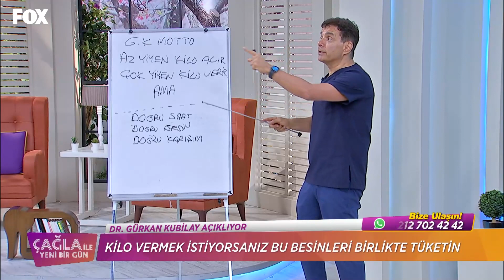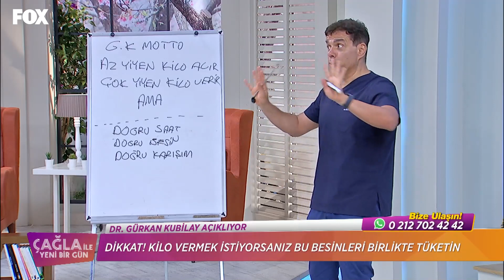Dr. Gürkan Kubilay'dan Zayıflamaya Yardımcı İkililer- Çağla İle Yeni Bir Gün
Çağla İle Yeni Bir Gün 407.Bölüm (23 Haziran 2020)

Dikkat! Fazla Kilolarınızdan Kurtulmak İstiyorsanız Bu Besinleri Birlikte Tüketin!